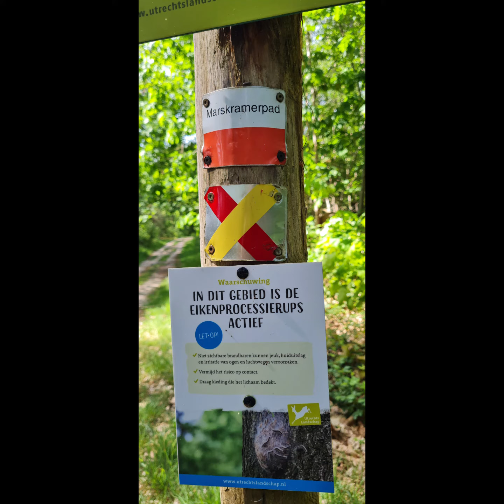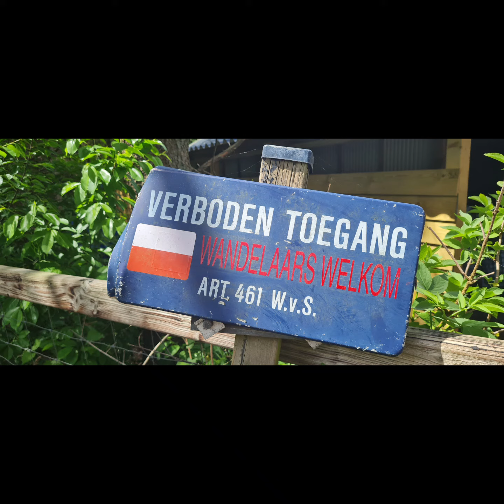Marskramerpad van Hollandse Rading naar Amersfoort